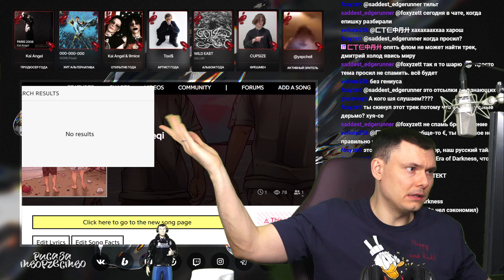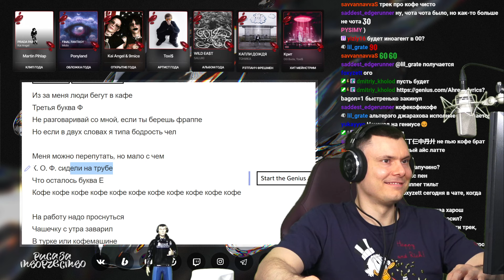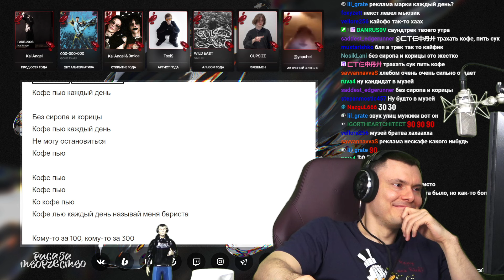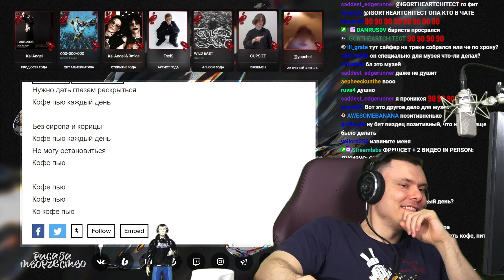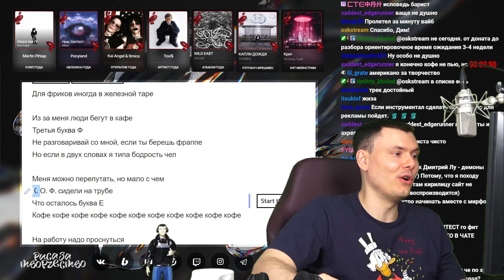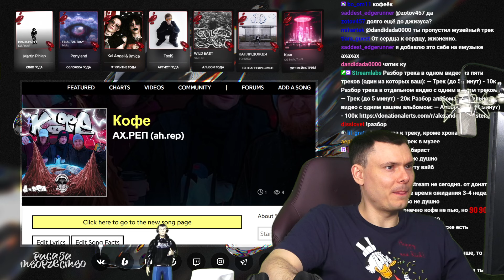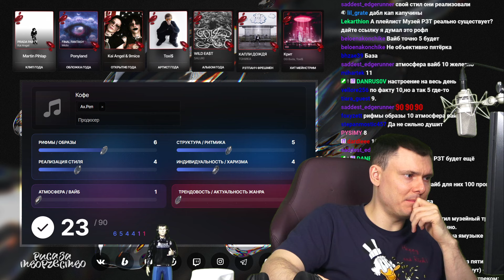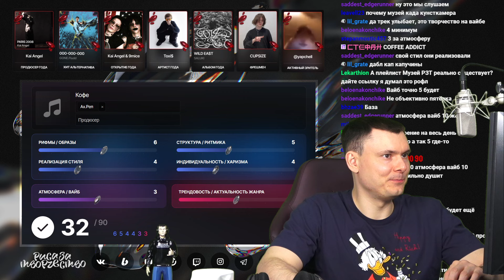Ах.Реп - Кофе | Реакция и разбор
Разбор трека Ах.Реп - Кофе от "Риса за Творчество" (Реакция)